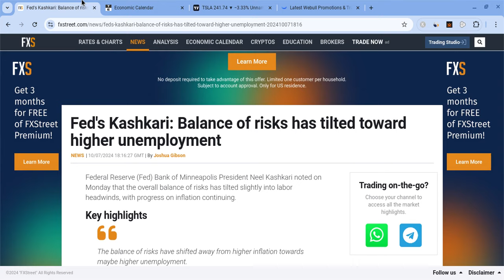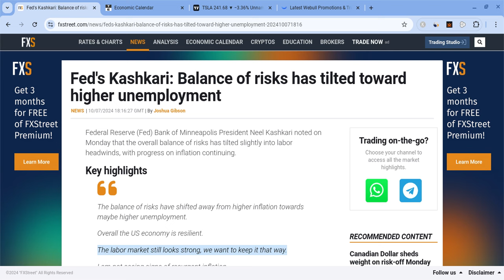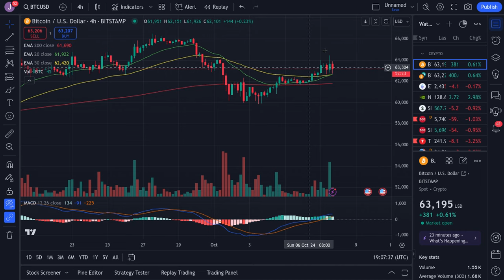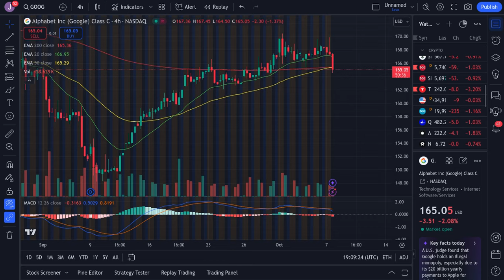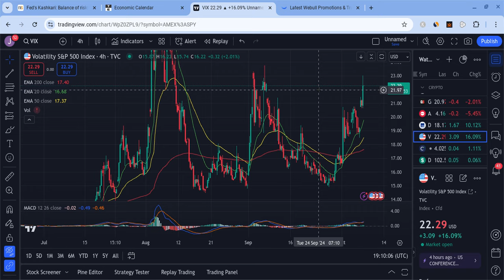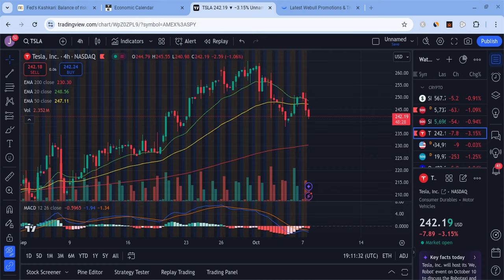🔥 WHY TESLA STOCK IS DROPPING? TSLA, SPY, ES, QQQ, NVDA, BTC, AAPL, META, & AMZN PREDICTIONS! 🚀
Hey everyone!